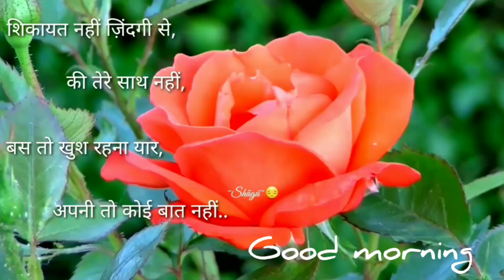Good Morning_Love_Sad_Song_Watsapp_Status_ Hindi_Ringtone_Hindi_Status ❤️ Full Screen_Version Status